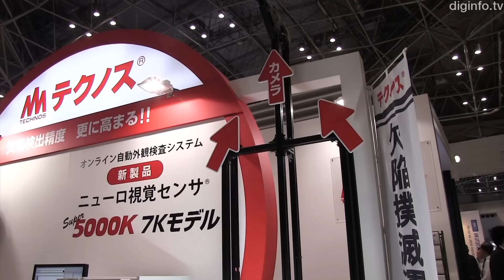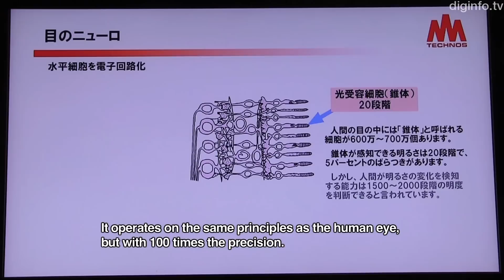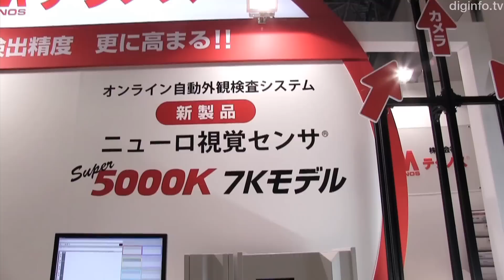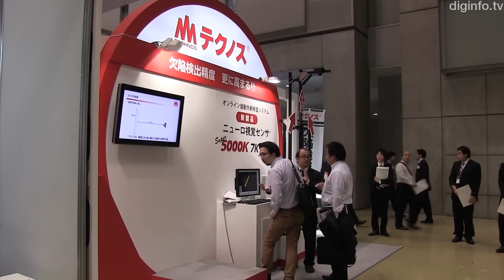Vision Sensor Capable of Detecting Moving Spots 0.05mm in Size across from Distance of 2m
12/10/2012 Japan Inspection Instruments Manufacturer's Show

TECHNOS
Super5000K 7K Model neuro-visual sensor